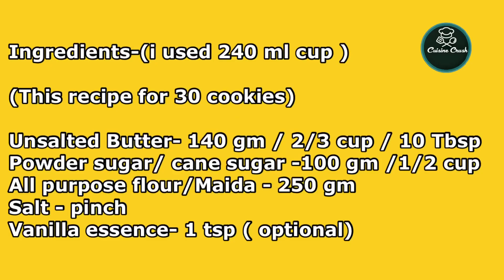Stained Glass Cookies Recipe | Easy Valentines Cookies Recipe | Tasty Valentines Cookies | Eggless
In this video a easy recipe of stained glass cookies which is also known as aquarium cookies-
With this recipe you can make 30 cookies if you want to half quantity for 15 cookies,quantity of ingredients I mentioned in video.
You can use whole wheat instead of Maida .
You can also make them with half Maida and half  Whole Wheat.

My other simple and easy recipes-

White chocolate ganache with water-

christmas cookies recipes Christmas cookies and desserts
the best christmas cookies ever how to make christmas cookies from scratch
best homemade christmas cookies,easy delicious christmas cookies
how to make christmas cookies delicious christmas cookie
christmas cookies recipes with pictures easy homemade christmas cookies
how to bake christmas cookies easy pretty christmas cookies